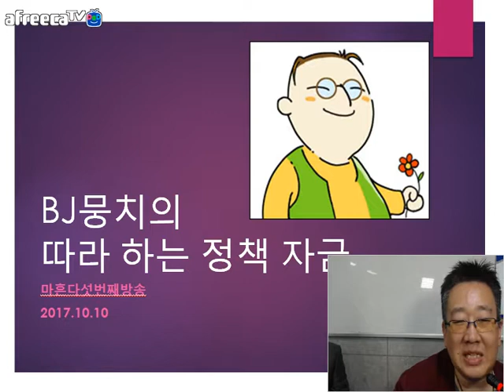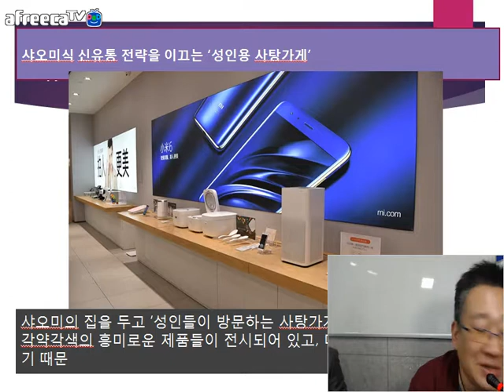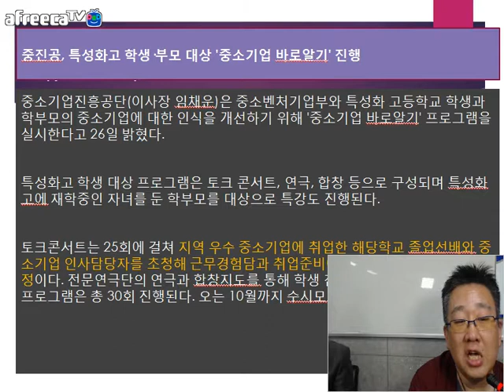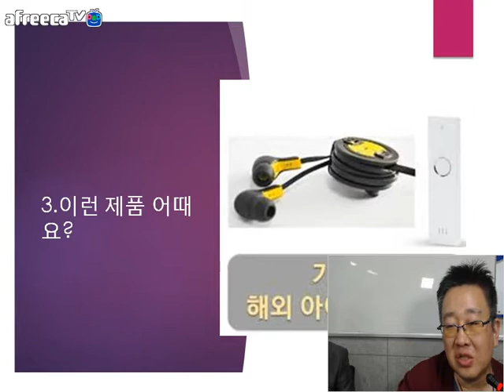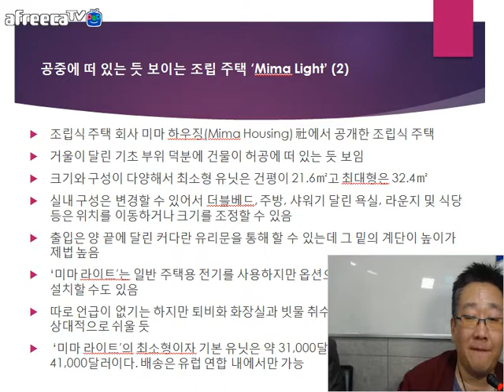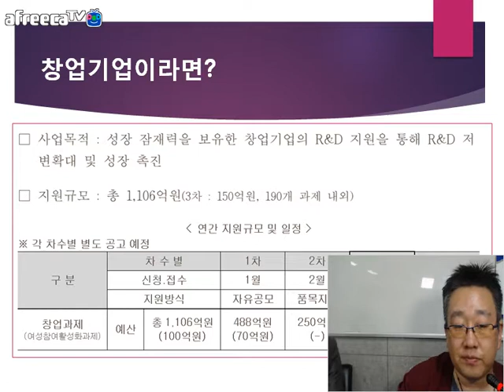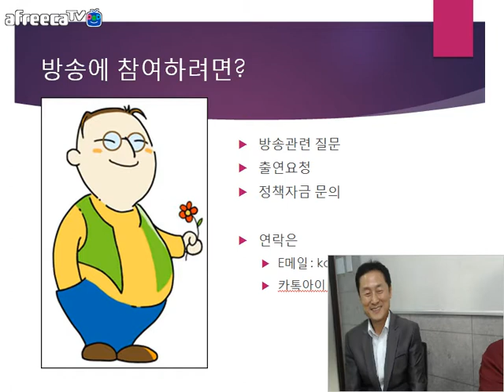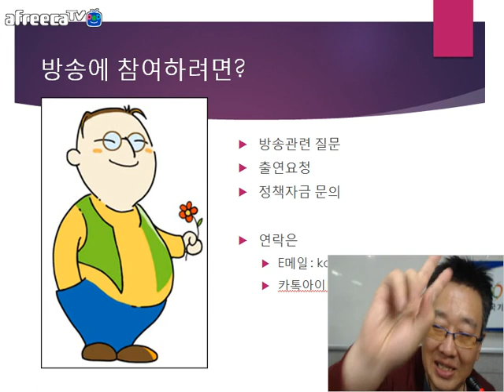[KOTERA TV] BJ뭉치의 따라하는 정책자금(171010)_금주의 뉴스와 노무컨설팅 이야기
*금주의 뉴스
 - 중국의 공유경제, 그리고 공유 배터리
 - 지하철 노선에 QR코드 인식
 - 샤오미식 신유통 전략을 이끄는 '성인용 사탕가게'
 - 호감경제학(라이코노믹스 Likeonomics)
 - 중소기업중앙회, 청년친화강소기업 신청접수 받아
 - 중진공, 기업은행과 중소기업 해외 직접판매 활성화 지원
 - 중소벤처부, 공공조달 시장 통해 창업 중소기업 육성한다
 - 중진공, 특성화고 학생.부모 대상 '중소기업 바로알기' 진행
 - KOTERA 정책자금 평생교육원 10월 특별세미나 일정 발표
 - 사진 찍고 문지르면 최조가를 알려주는 "찍검"
*금주의 이런 제품 어때요?
 - 공중에 떠 있는 듯 보이는 조립 주택 'Mima Light'
*금주의 무엇이든 물어보세요
 - 사업비 변경관련 문의
 - 근로환경 개선사업
*금주의 막간 홍보
 - 큐핏닷컴 향수
*금주의 추천과제
 - 창업기업이라면
 - 수출기업이라면
*금주의 특별게스트
 - 권준안전문위원의 노무컨설팅 이야기
* 생방송 : 매주 화요일 저녁 9:00